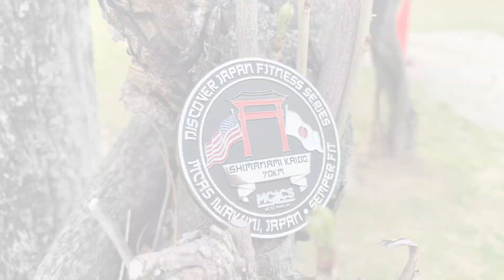Shimanami 70Km Coin Spot